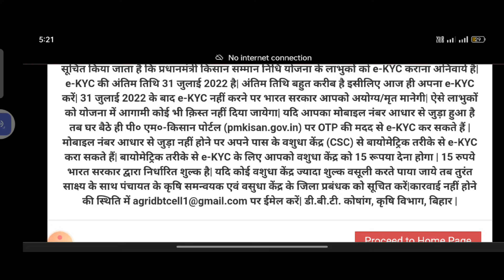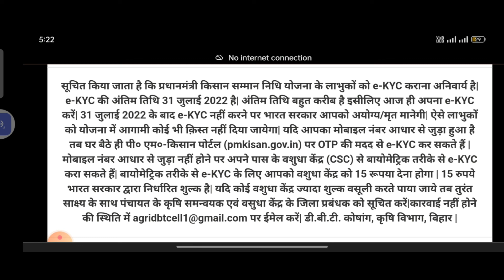प्रधानमंत्री किसान सम्मान निधि योजना कीe-kyc की लास्ट तारीख 31जुलाई है|how to pm kisan Yojana e-KYC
पीएम किसान योजना ई-केवाईसी कैसे करें
peeem kisaan yojana ee-kevaeesee kaise karen

किसान भाइयों प्रधानमंत्री किसान सम्मान निधि योजना की e-kyc की लास्ट तारीख 31 जुलाई है|kisan jankari

प्रधानमंत्री सम्मान निधि योजना की ईकेवाईसी कि जो है लास्ट तारीख 31 जुलाई 2022 है किसान भाइयों को जल्द से जल्द जो है यहां पर ईकेवाईसी करवा ले नहीं तो यहां पर सालाना ₹6000 मिलते हैं वह नहीं मिलेंगे तो जल्द से जल्द आप अपने नजदीकी सीएससी सेंटर पर जाकर ईकेवाईसी करवा सकते हैं या फिर अपने स्मार्टफोन से भी ई केवाईसी कर सकते हैं

यह वीडियो देखकर आप ही केवाईसी कर सकते हैं